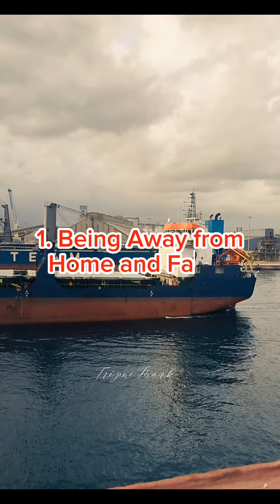DISADVANTAGES of being a SEAFARER.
3 Disadvantages of being a SEAFARER. 🚢

1. Being Away from Home and Loved ones
2. Politics and Conflicts Onboard
3. Physical Risks and Injuries